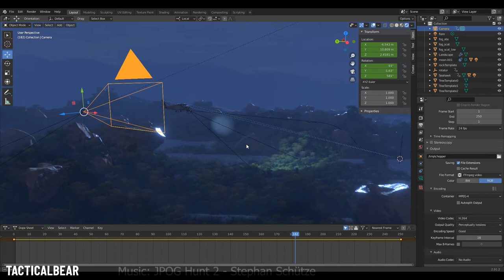Blender Eevee Jungle (Files included)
Made with Blender 2.91.2

Feel free to use them :) if you do, I would appreciate that you show me your projects ! Always interesting.

The music is from the OST of Jurassic Park Operation Genesis, composed by STEPHAN SCHÜTZE